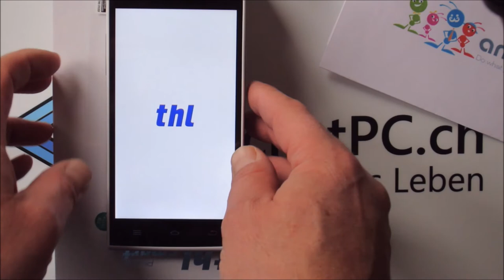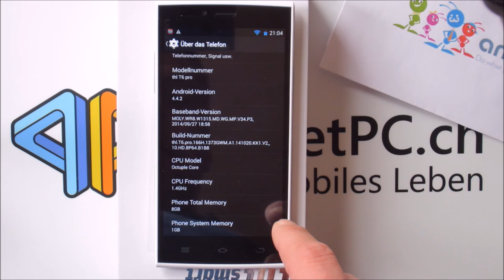Unboxing THL T6 Pro von pocketpc.ch und antelife.com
Hallo Freunde,

auch das THL T6 Pro ist angekommen, schaut Euch das Unboxing an, bei Fragen zum Gerät stehen wir Euch zur Verfügung!

Modell: THL T6 Pro
Farben: Weiss / Schwarz
Android Version: 4.4.2 KitKat
CPU: MTK6592M Octa Core 1.4GHz
GPU: OpenGL ES 2.0, Mali-450 MP4
ROM: 8GB
RAM: 1GB
Kamera: Vorn 2MP + Hinten 8MP
Speicherkartenerweiterung: Micro SD bis 32GB
SIM Karten: Dual SIM Card Dual Standby, 1X Micro Sim Card
Display: 5.0" IPS HD Display mit 1280 x 720 Auflösung